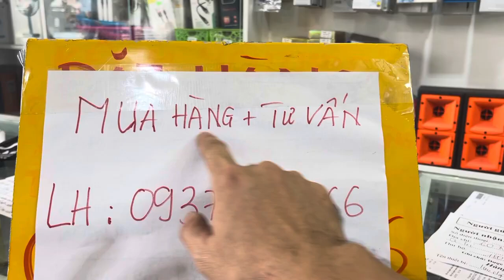Loa trợ lời bãi 3 đường tiếng , siêu hiếm , siêu đẹp Giá rẻ LH 0937 481 666